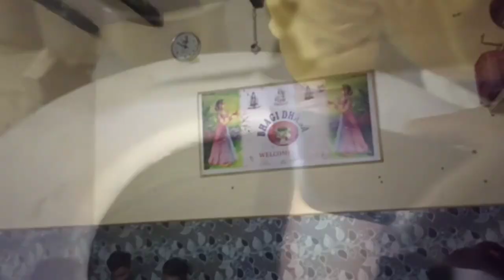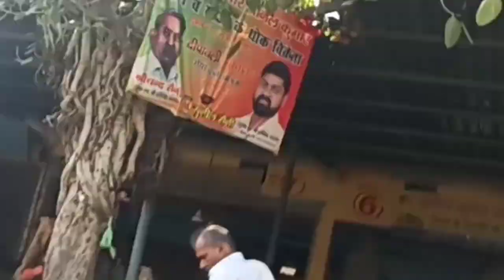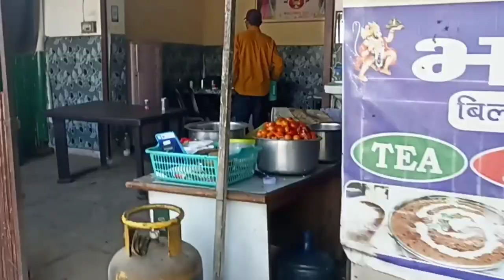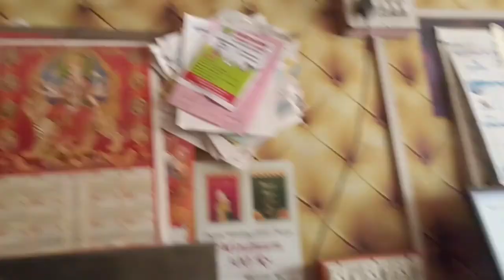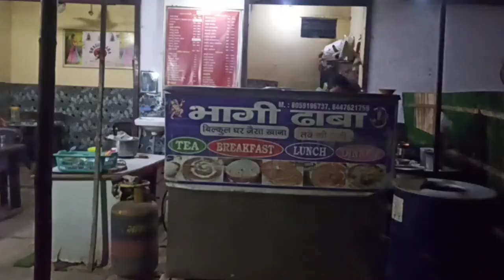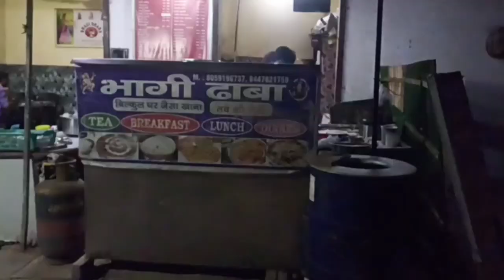aaj dhabe ka menu edit karwa diya or mandi se aloo ka katta bhi utha liya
aaj dhabe ka menu edit karwa diya